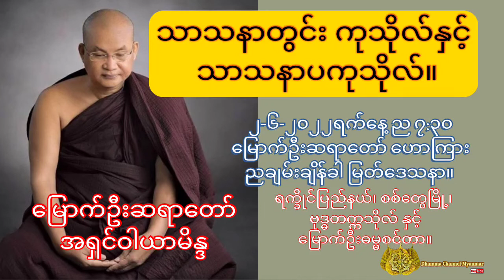သာသနာတွင်းကုသိုလ် နှင့် သာသနာပကုသိုလ်။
၂-၆-၂၀၂၂ ည ၇:၃၀။
မြောက်ဦးဆရာတော် ဟောကြား ညချမ်းချိန်ခါ မြတ်ဒေသနာ။

☸️ရခိုင်ပြည်နယ်၊ စစ်တွေမြို့၊ ဗုဒ္ဓတက္ကသိုလ် နှင့် မြောက်ဦးဓမ္မစင်တာ။